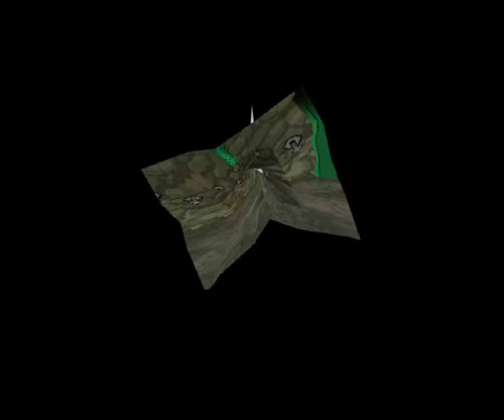Paper Mario TTYD - 75 part 1 - i'm here to withdraw.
when I started this project, one of the puzzles I knew going in was the old trial. How do I handle recording something like this? Turns out, the universe kinda of answered for me.
So today you all are getting the first part of a very long session. Part two will be the next episode at the usual time, but then parts 3 and 4 are going to take up the other slots of that day. Turns out I will not be able to record on monday, so hey, why not, let's just do it like this

so yeah, normally I might have done this a bit later in the game but I shouldn't avoid an opportunity like this!